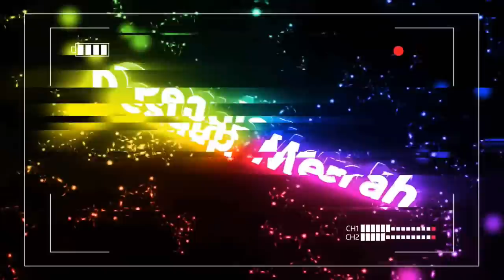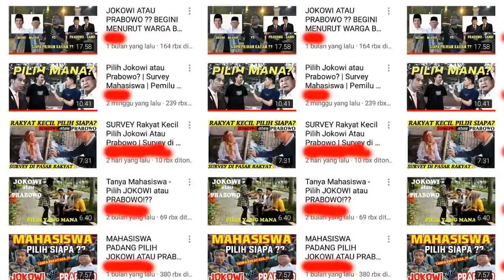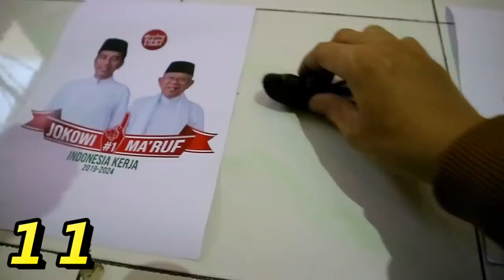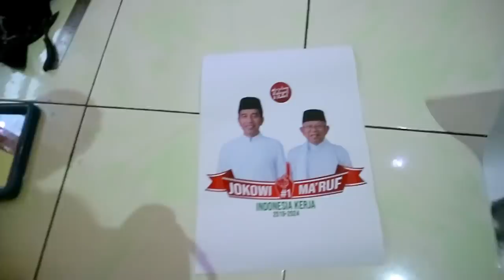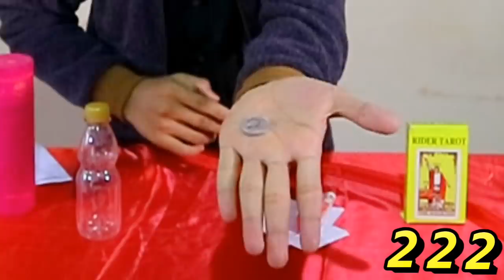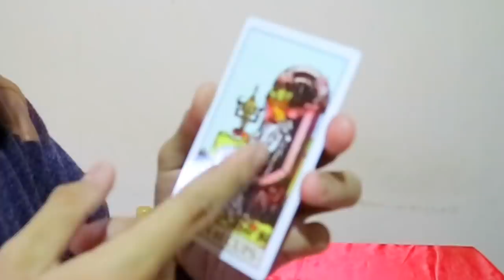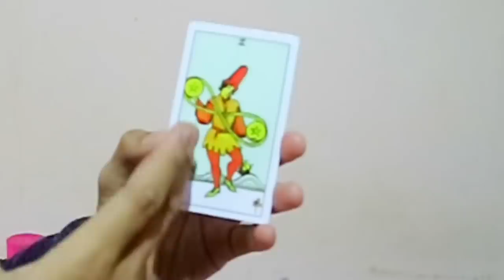JOKOWI atau PRABOWO ? Begini Menurut Benda-Benda Ini.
PILPRES 2019

Video ini diambil dengan konsep one take shoot (Satu kali pengambilan gambar), jadi saya pastikan tidak ada settingan apapun dalam video ini.

Hasil yang keluar 100% terpilih secara acak.

Siapapun presiden yang terpilih, diri kamu adalah tanggung jawabmu sendiri.
So, daripada fokus berantem dan berdebat, lebih baik fokus untuk meningkatkan kualitas hiidupmu.

Whatsapp Only : 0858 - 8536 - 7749 (Client Service)